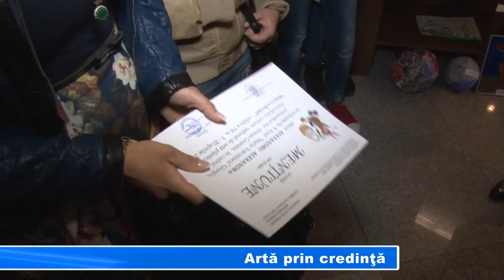Artă prin credinţă